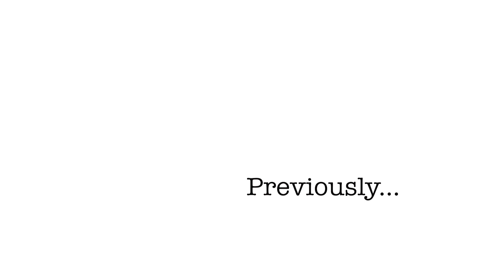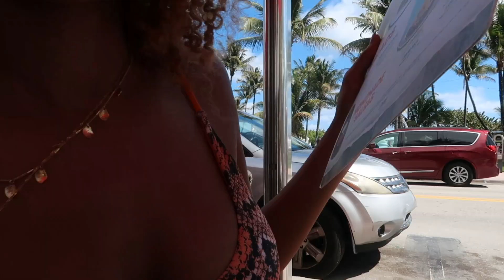What REALLY went down in Miami! Miami Vlog Pt 2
This is our miami vlog part 2! We had such an amazing time at AfroCode in Wynwood and all the amazing spots at South Beach! Just 3 Habesha Girls touring Miami City!

- All the Bikini are from Zaful! Check out my Zaful Haul to find links and names to these